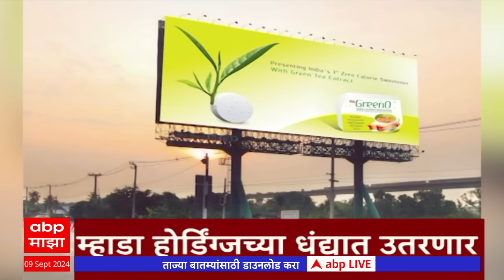ABP Majha Marathi News Headlines 8 AM TOP Headlines 8AM 09 September 2024